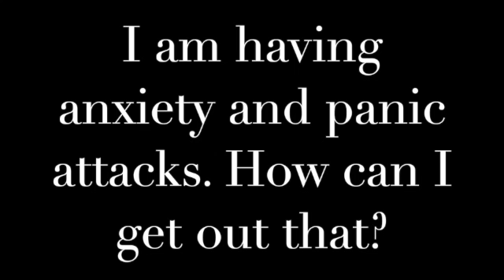1014 I am having anxiety and panic attacks. How can I get out that?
I am having anxiety and panic attacks. How can I get out that?